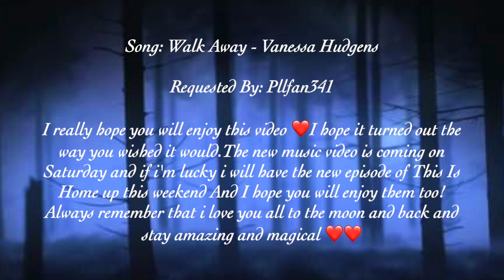Regina Mills (OUAT) - Walk Away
Here comes Regina Mills with Walk Away and I really hope you will enjoy this video ❤️I hope it turned out the way you wished it would.The new music video is coming on Saturday and if i'm lucky i will have the new episode of This Is Home up this weekend And I hope you will enjoy them too! Always remember that i love you all to the moon and back and stay amazing and magical ❤️❤️